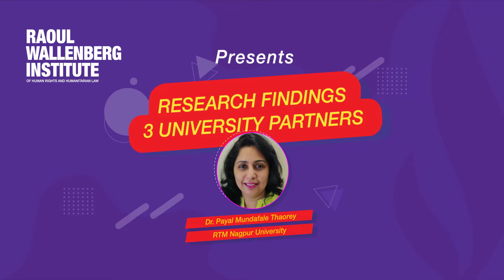Research Findings 3 University Partners - Payal Thaorey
Dr. Payal Mundafale Thaorey of RTM Nagpur University speaks about the university's collaboration with RWI about research findings.